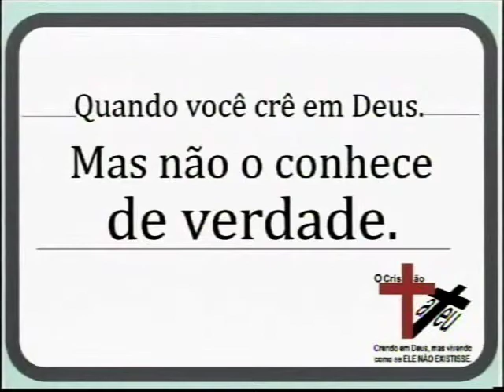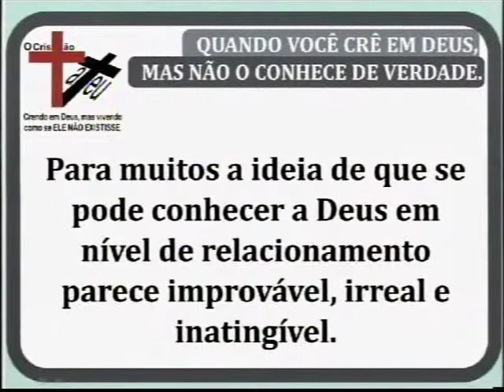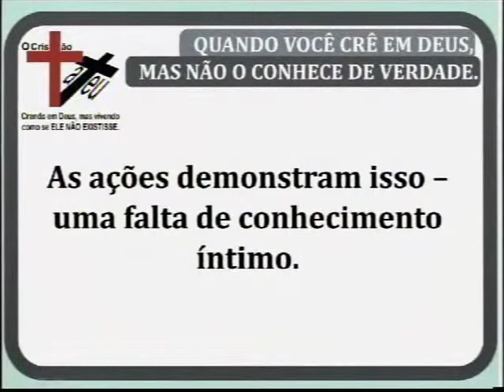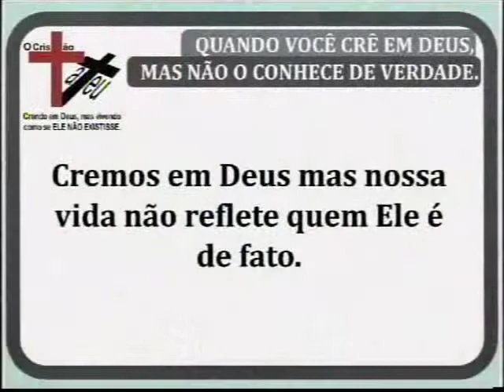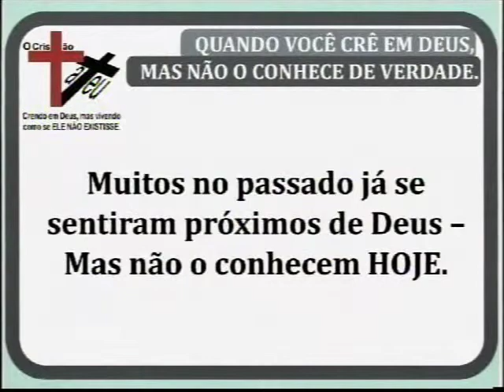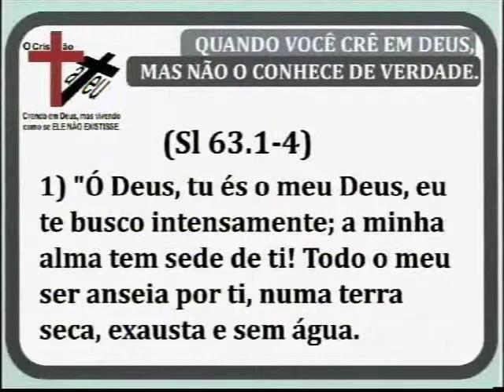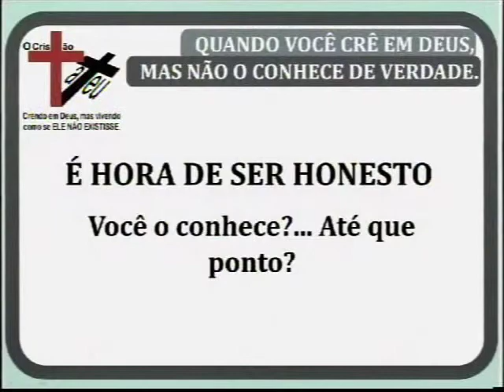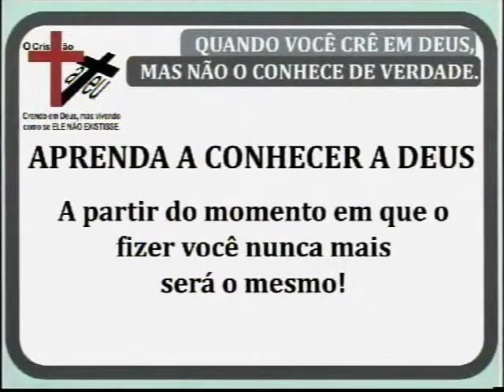Crendo em Deus, mas vivendo como se ele não existisse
Ministro da palavra: Pr Gilberto silva

Data: 14/07/13